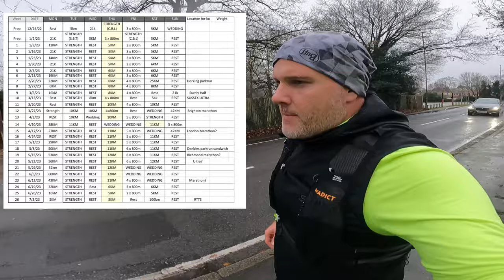Road to Race to the stones 2023 (intro)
In this episode I’ll go through my training plan for Race to the stones 2023 and also look back on 2022.